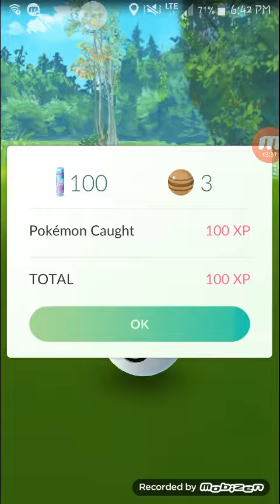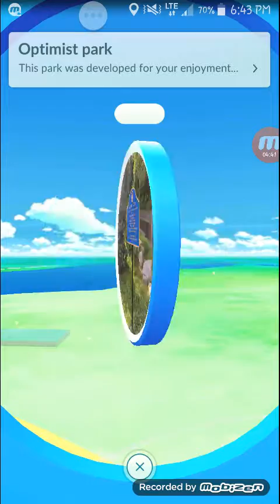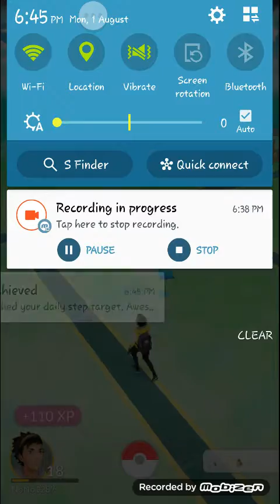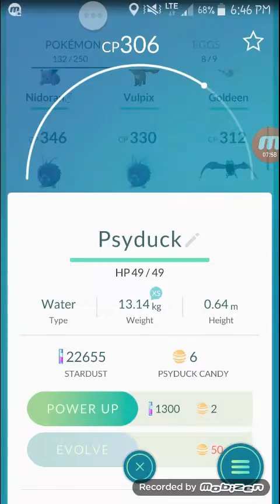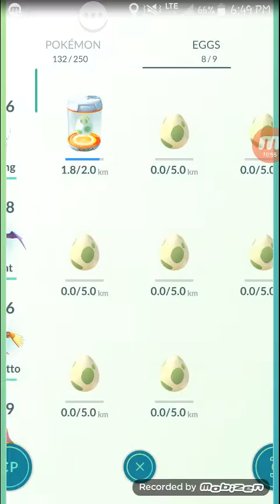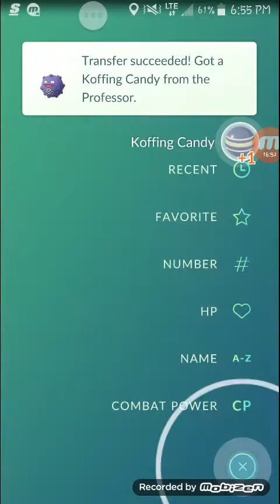Best egg ever!? //Pokémon go EP.4